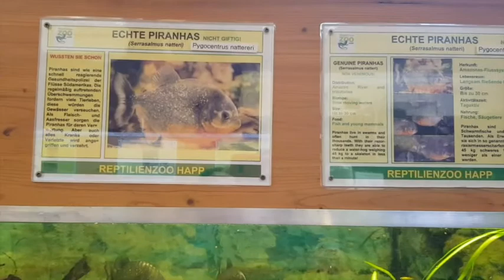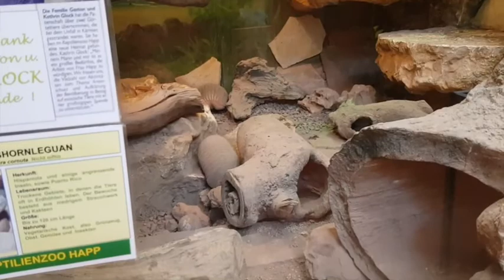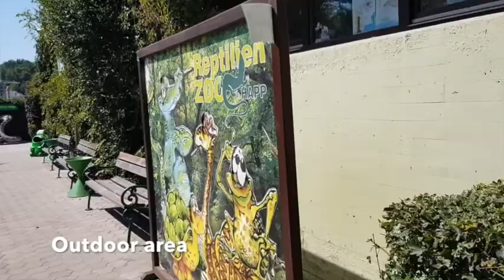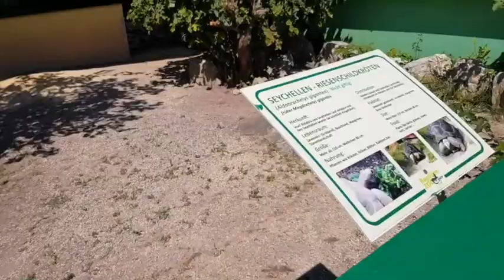Visiting Planetarium and HAPP Reptile Zoo in Klagenfurt, Austria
We were having an exciting day at the most modern Planetarium in Europe and also the HAPP Reptile Zoo is just the next door!
Come in visit while you're having some time in Klagenfurt am Worthersee in Carinthia, Austria. The location is just in the corner of the famous Minimundus!